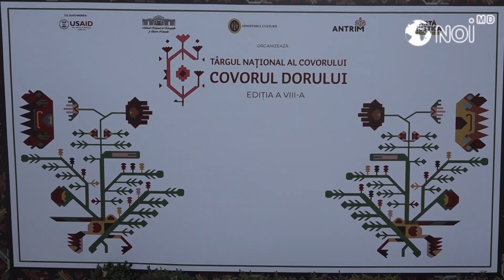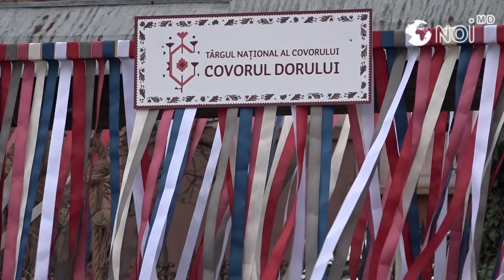”Covorul dorului” a adunat multă lume frumoasă la Muzeul Național de Etnografie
Artiști, oameni de cultură, meșteri populari și multă lume bună au participat în acest an la Tîrgului Național al Covorului, ediția a VII-a, eveniment care are loc în curtea Muzeului Național de Etnografie și Istorie Naturală.